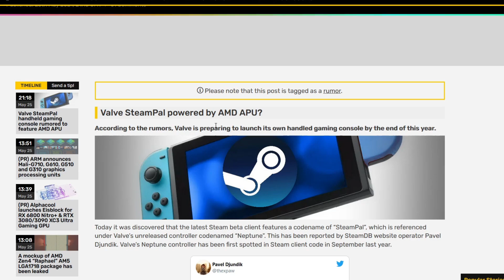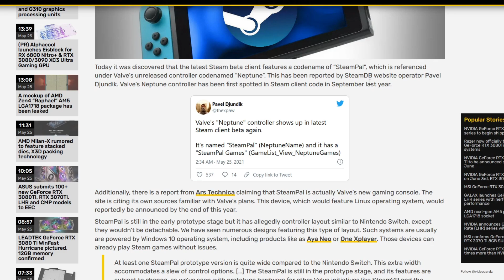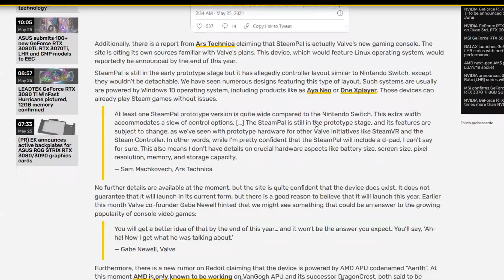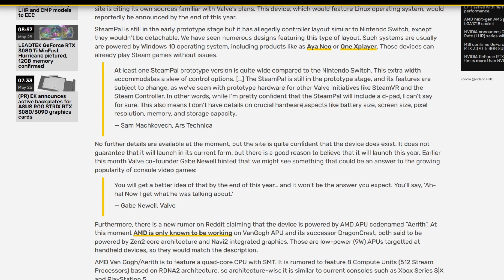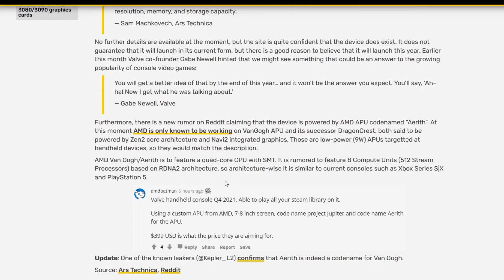STEAM Handheld Console Using AMD Zen2 + RDNA2 APU Out THIS YEAR!?!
SteamPal Handheld x86 Console Using AMD Zen2 & RDNA2 APU OUT THIS YEAR? Valve with Steam is using x86 Handheld PC Consoles & Linux to bring a try and create another PC and Console Competitor with the held of AMD's Van Gogh/Aerith Zen 2 & RDNA 2 APUs to do it!